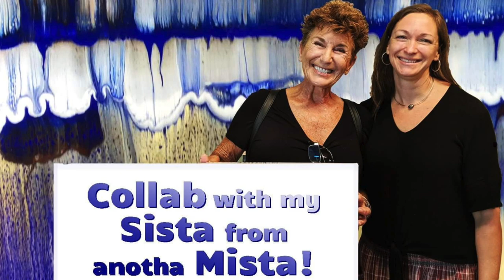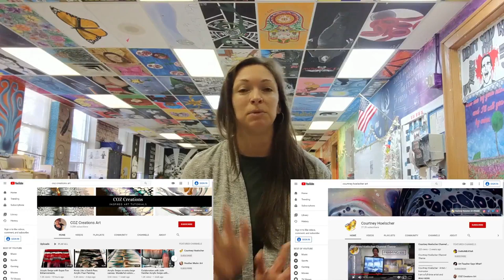Acrylic Swipe collaboration with @CourtneyHoelscher and Cathleen Ozmore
COZ Creations demonstrations and techniques used  in this video include: Acrylic Swipe Tecnique